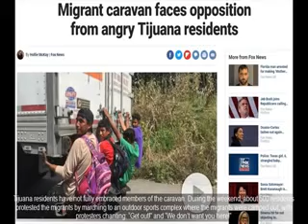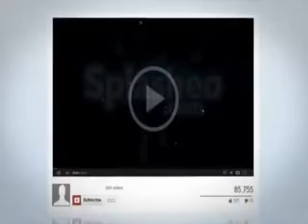Migrant Caravan from Mexico : Migrant Caravan Planning A Human Stampede Across The Border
It is 'reported' or there is 'hearsay' that some of the caravan travellers MIGHT be planning a stampede across the border.

What do you personally think?

Leave your comments in the comment section below!

Click that BELL NOTIFICATION ICON so you won't miss any video uploads from us!

Special thanks to 'USA BREAKING NEWS' for permission to use video under CC Licensing.